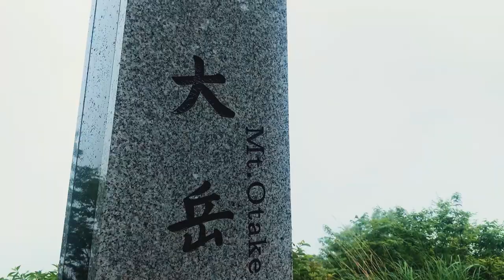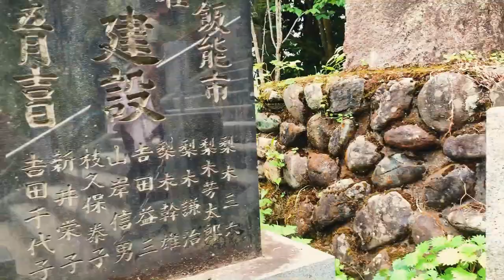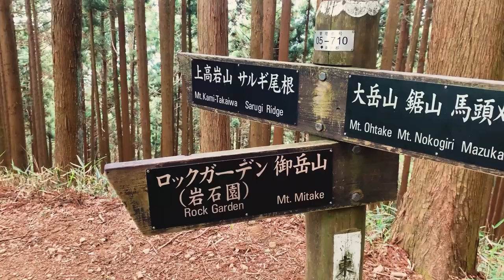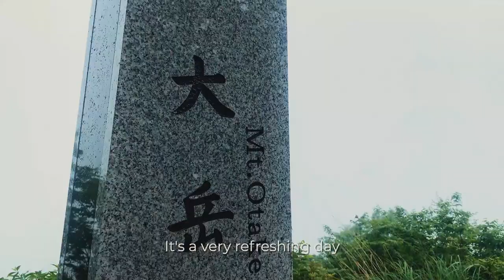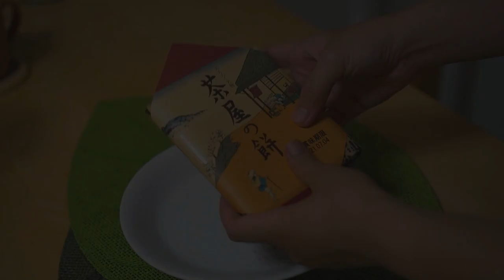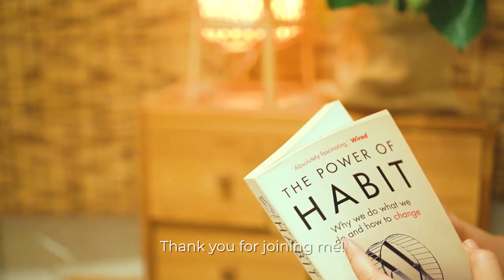Enjoying Japanese Bento & Yakisoba | Refreshing Walk in Tokyo Forest | mikasa Cooking ASMR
00:00 - 00:30 Intro
00:31 - 05:04 Cooking Bento at mi casa
05:05 - 09:12 Hiking in Tokyo
09:13 - 12:38 Cooking Yakisoba
12:39 - 14:59 Mochi Dessert

In today’s video mikasa makes Japanese bento to bring to an easy hike in Tokyo.
It’s a great way to destress from the hectic city life!
Hope you enjoy this relaxing video.
Please enjoy with the nice background music!

~Lunch Bento ~
Chicken Karaage
Octopus Sausage
Braised Shiitake Mushrooms

~Dinner~
Yakisoba with Beef and Egg
Mochi with Cream and Nuts